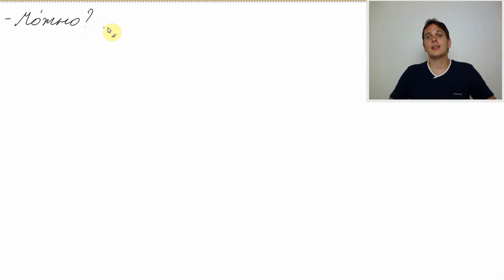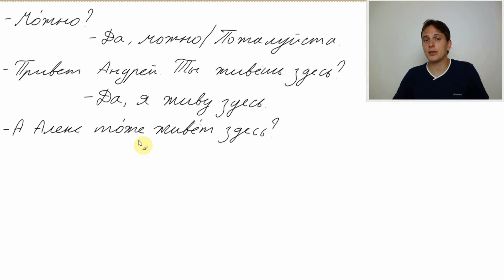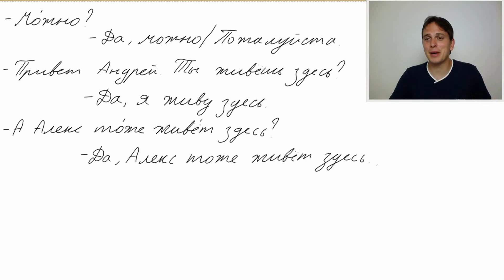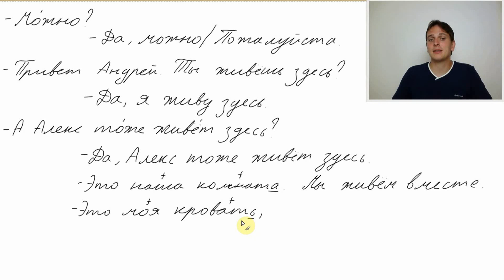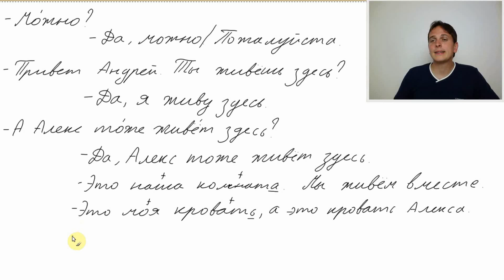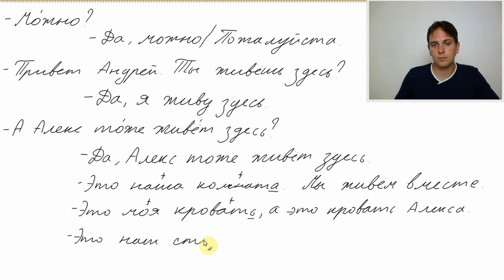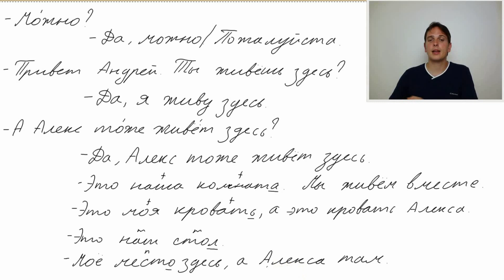A1 64 Very Useful Dialogue Basic Conversation In Russian Part 1